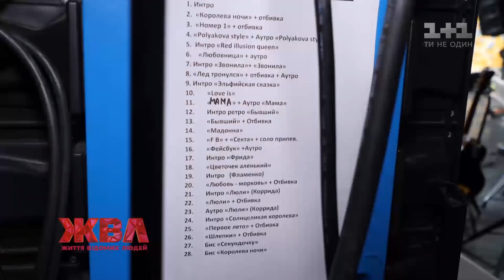Що відбувається за лаштунками концерту Королева ночі Олі Полякової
21 вересня на Арені Львів відбувся концерт Олі Полякової "Королева ночі". Журналісти ЖВЛ не могли пропустити таку подію, тому швидко вирушили до Львова, щоб показати вам,  що відбувається за лаштунками.